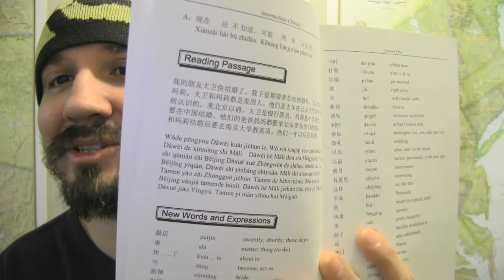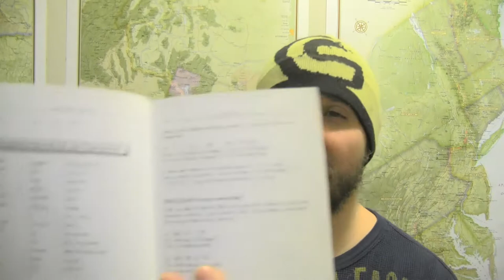Intermediate Chinese By Yong Ho - Review And Sample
I got hit by The Joy Of the Lord at the end of the video.
If you've ever wanted to hear me speak Chinese, this video is in 75% spoken Chinese.